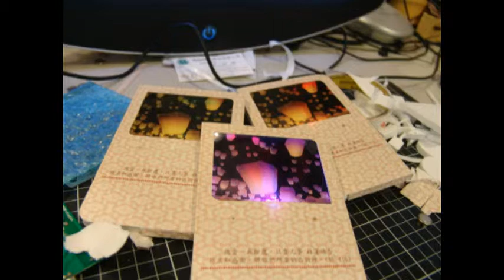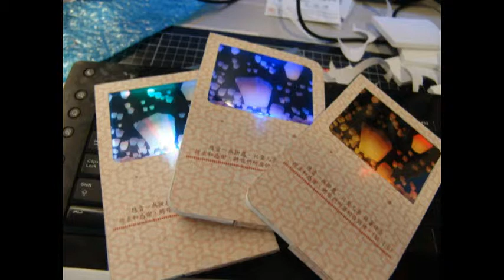iRecki設計理念─聲音畫布─叫賣篇